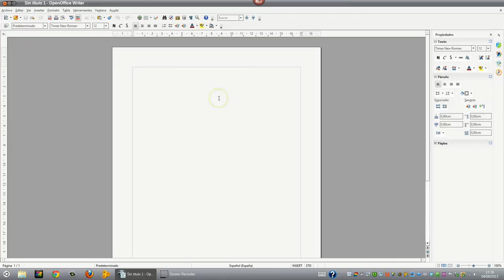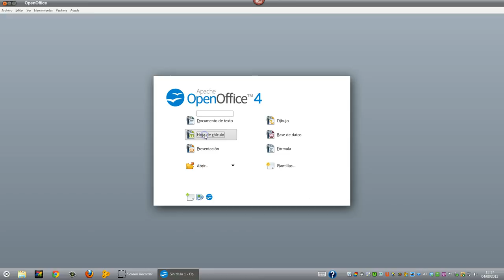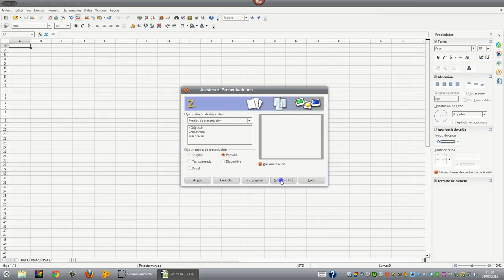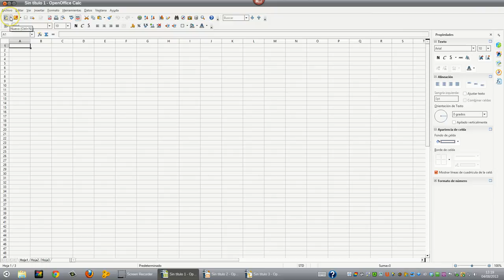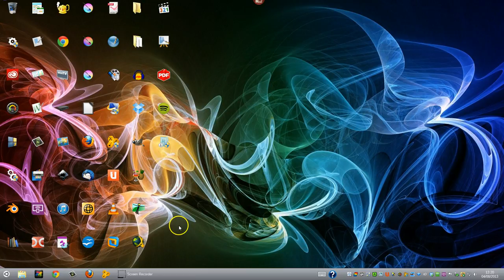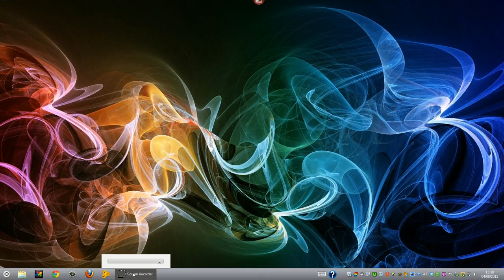OPENOFFICE 4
NOVEDADES Y PRIMERAS IMPRESIONES